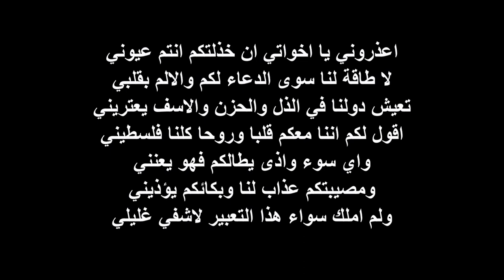اول مغربي يهاجم اسرائيل ويدافع عن فلسطين 🖤 The first Moroccan defending Palestine in GTA 5 Gameplay